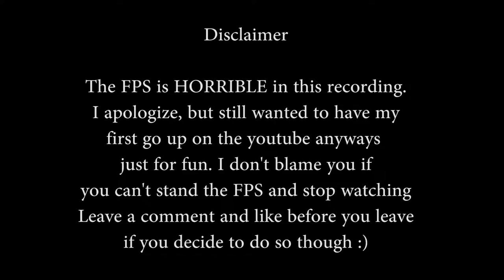LETS PLAY Shadow Warrior 2 #1